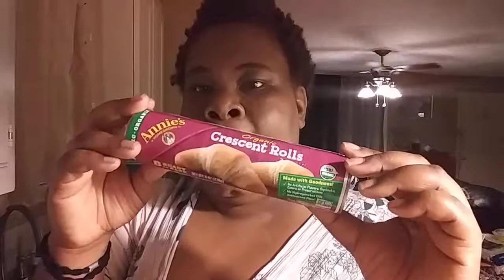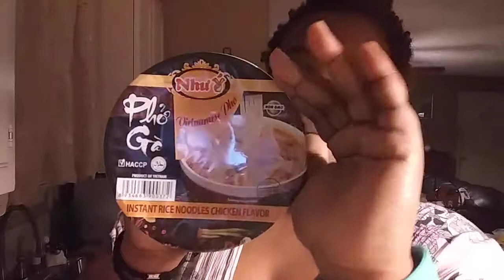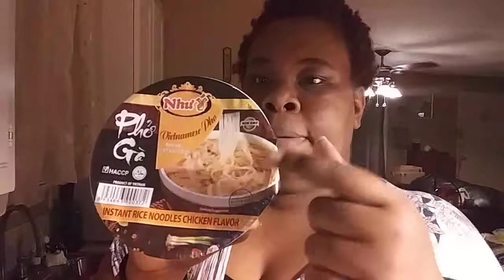Happy Monday Y'all | 99Cents Only Haul | Plus More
Hi you guy's hi so i did go back to the 99Cents Only Stores and it was shipment day so i found some new items and i was excited ...

So MyWeightLossJourneyAM this will be my New Hash Tag for what i will be eating for the whole week and i want to see you guys using this hash tag because i want to see what you all are eating so I've gotten a Yes from nmy Dr. To do this so if you are reading this. You know figure out what your body likes and dont like ...